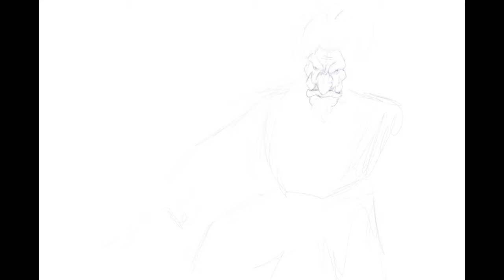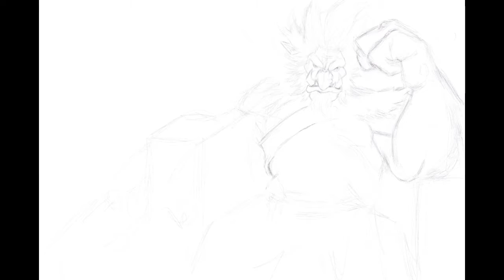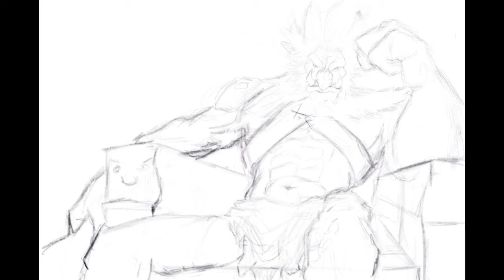Drawing Traditional Trundle splash art | League of Legends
Sketched Trundle based off of the official splash. The ending part with all the black shading was cus I was testing things out, checking out different effects. In the end I just settled without it but kept the red :)